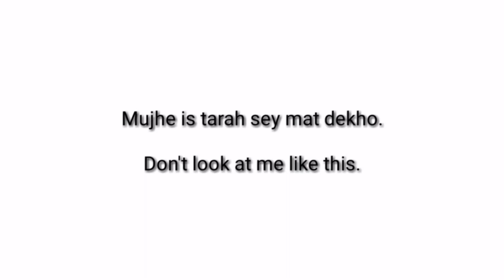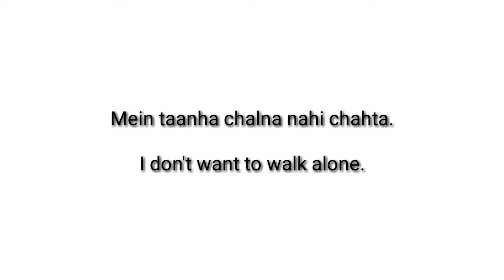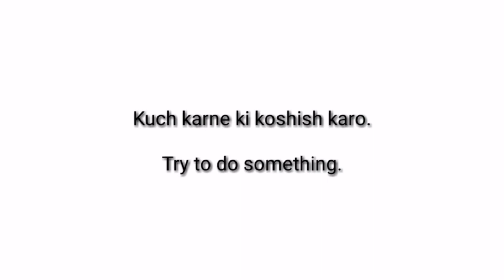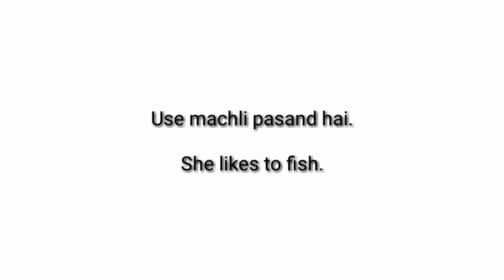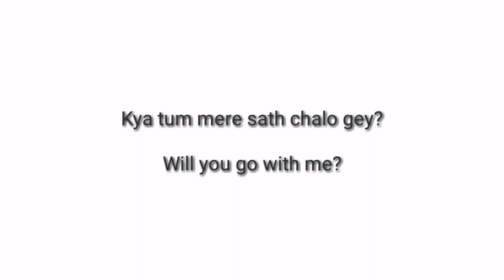Simple sentences for daily use in English